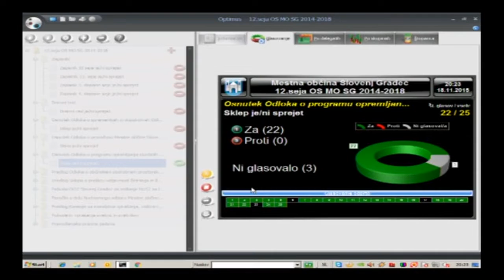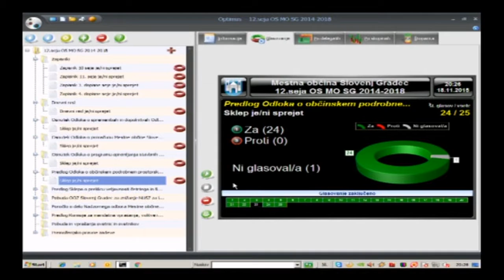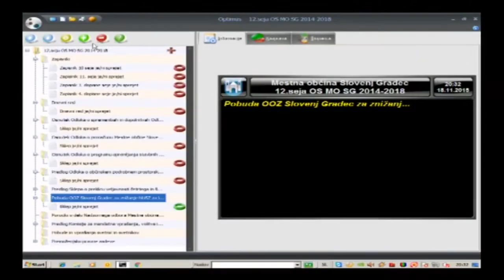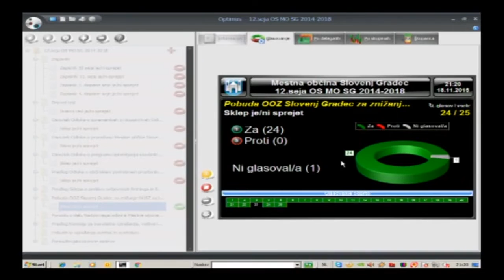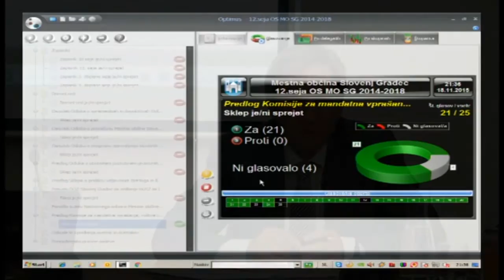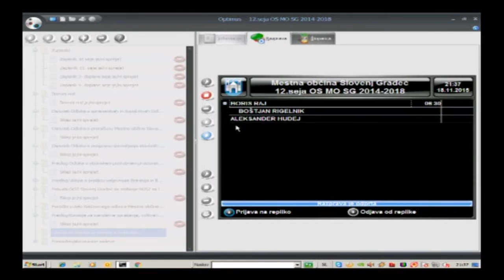12. seja občinskega sveta MOSG - 3. del